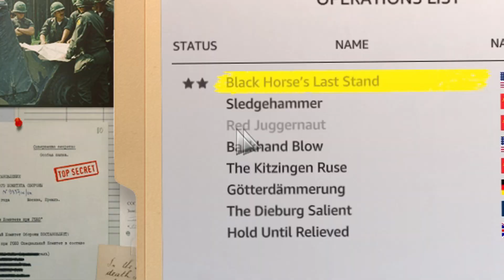Invadimos 3 CIDADES Usando o EXERCITO RUSSO ! - WARNO PT - BR